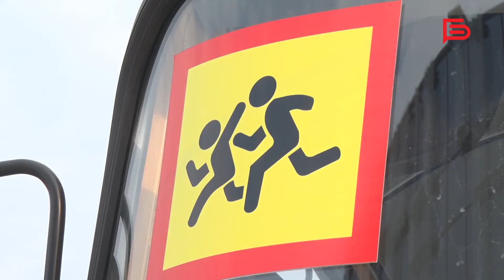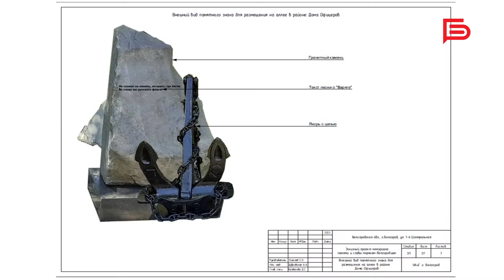Сессия горсовета I Какие решения приняли?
Сколько осталось вакансий на должность водителя школьного автобуса? Где в Белгороде установят памятные плиты морякам, прославивших отечество? Какие категории семей коснётся дотация на удешевление горячего питания в школе?

Эти и другие вопросы обсудили на сессии горсовета.